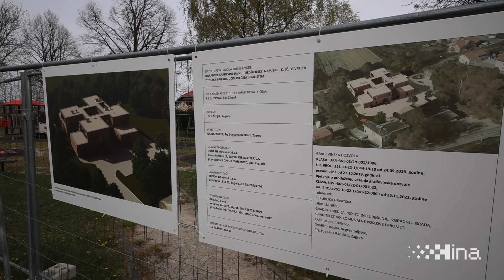Tomašević položio kamen temeljac za izgradnju Dječjeg vrtića Zrno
Zagreb, 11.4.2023 - Gradonačelnik Zagreba Tomislav Tomašević položio je kamen  temeljac za izgradnju Dječjeg vrtića Zrno - Područni objekt Žitnjak. Na video snimci govore Zorica Lusavec i Tomislav Tomašević.